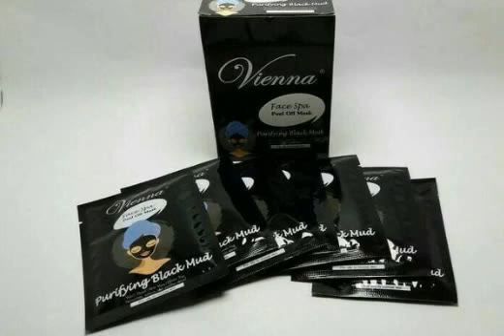Buktikanlah Ternyata Inilah 5 Manfaat Masker Lokal Ini Ampuh Kecilkan Pori Wajah